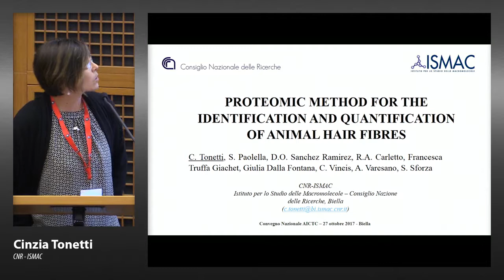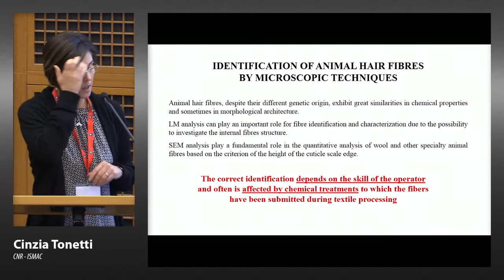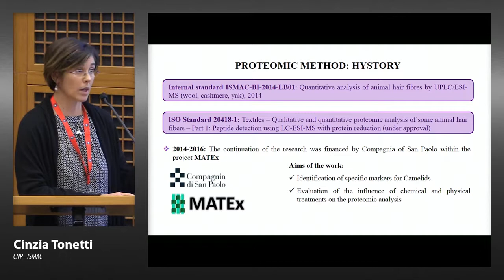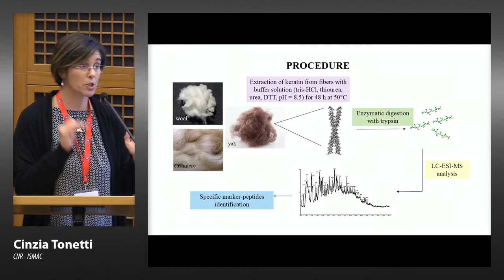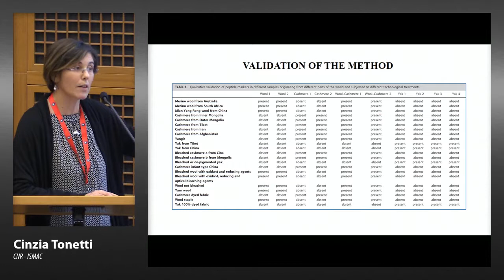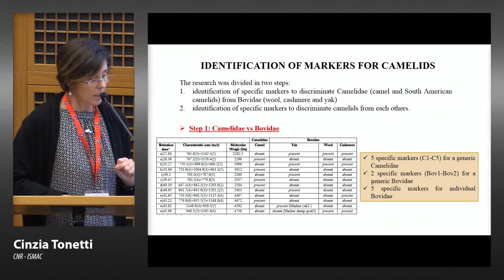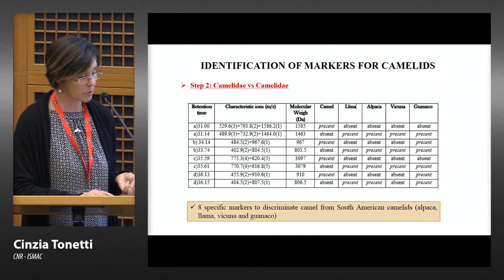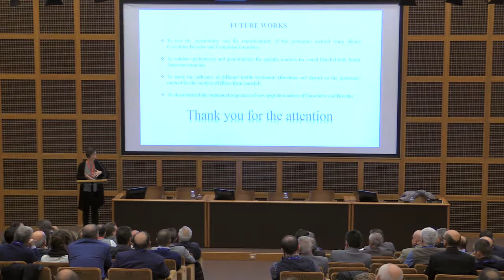Identificazione e quantificazione di fibre naturali con metodica proteomica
Cinzia Tonetti, CNR-ISMAC